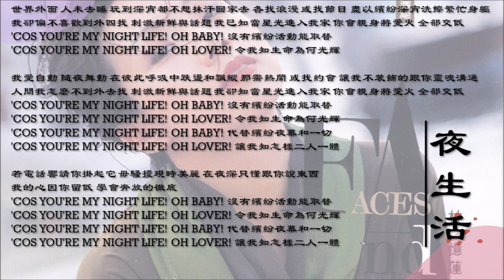【林忆莲 Sandy Lam】夜生活 粤语